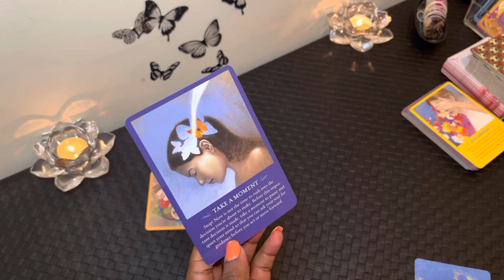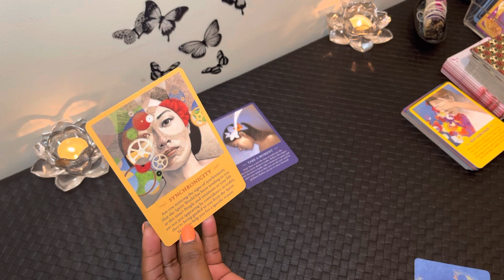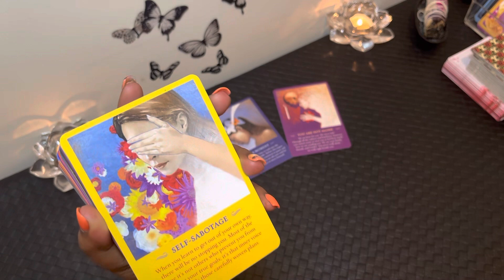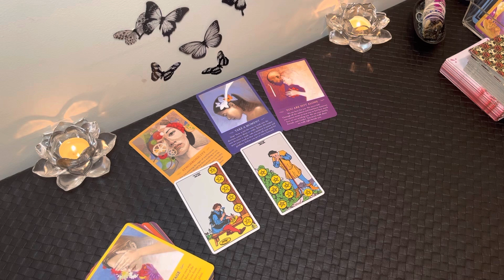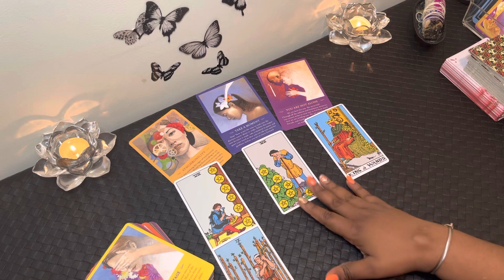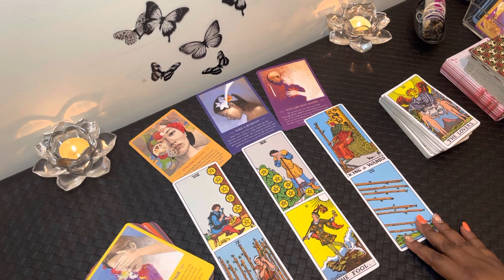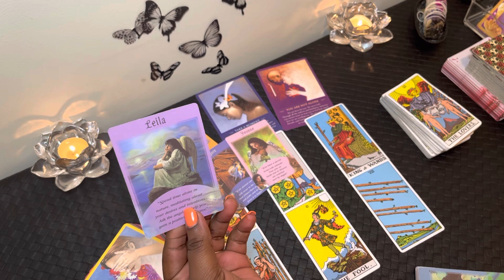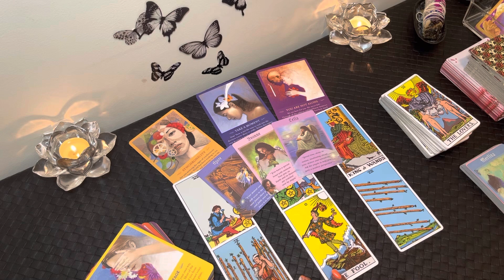CANCER *What You Can Expect In November* 🍂 “The Movement You’ve Been Waiting For Cancer!”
My chart:

Aquarius ☀️
Libra 🌙
Gemini ⬆️
Aries Venus ❤️